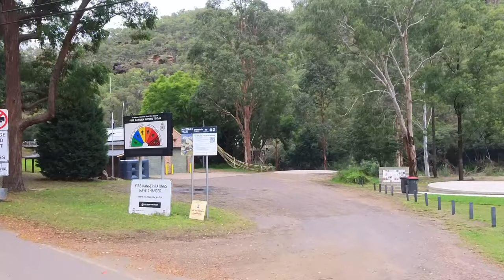Exploring Stunning Saint Albans: Motorcycle Adventure Vlog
Solo Africa Twin Ride Laguna to St Albans ON THE DIRT via the Mogo Camp Site.
Beautiful Scenery on a ride from Laguna to St Albans ON THE DIRT via the Mogo Camp Site.

The gear I ride with:
@ALPAKAGEAR Elements Backpack Multicam Black - Limited Edition
Cable Case & Tech Kit - Limited Edition RED
@LONERIDERMoto Ranger 9 Tankbag
@LONERIDERMoto Overlander 48L
@LONERIDERMoto MotoBags
@AlpinestarsVideos Corozal Adventure Drystar Boots
@ShoeiUK Hornet ADV
@senabluetooth 50S
@OfficialLeatt 3DF Airfit Body Armour
@KOMINEOfficial RAMA II Full Year Touring Jacket, PK-929 Protect FY Pants thanks to @ZarkieForVentureHeat
@HepcoBeckerEN Crash Bars
@Outbackmotortek Luggage racks & Rear Rack
@MitasMotoOfficial EO7+ Rear
@ContinentalTyresTV TKC-80 Front
@DJI Osmo Action 4 & Mini 3 Pro

Fobo Bike 2 Tyre Pressure Monitoring System

Sykik Rider (TPMS) Tyre Pressure Monitoring System SRTP 300

INSTA360 CAMERA’S
Insta360 ONE RS - includes FREE Motorcycle Mount Bundle & spare battery base

Alpaka Elements Backpack Multicam Black - Limited Edition, Tech Case and Cable Case